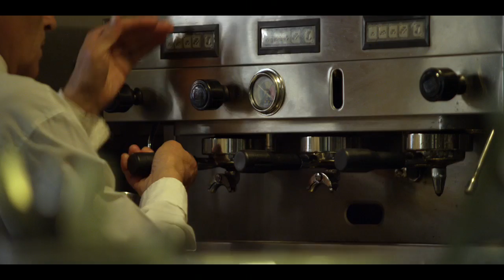SKF - The power of providing excellent service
Delivering over 7 million liters of milk every day, and 11.7 billion liters a year, Mastellone is dependent on reliable machinery. See how we at SKF provide the best service to avoid stops in production that can cause spoilt milk and health risks for consumers. Want to learn more about what we do?

Our best people lead by knowledge engineer Axel Gorza work together with Mastellone to reduce all unplanned stops. The solution is called predictive maintenance and it involves 24/7 monitoring and on-call service where an SKF technician comes to the rescue before anything goes wrong.

But why stop there? In order to avoid any bacteria contamination when packaging the milk we have replaced and upgraded Mastellone's sealing solutions, keeping the machinery lubricated without contaminating the products. All to ensure a perfect, delicious end product for you.

Since the start in 1907, SKF has been making everything from lubrication systems to mechatronics. The SKF products & solutions can be found in almost anything that rolls or moves, from space shuttles to skateboards. In short, SKF is changing the world through the power of knowledge and engineering.